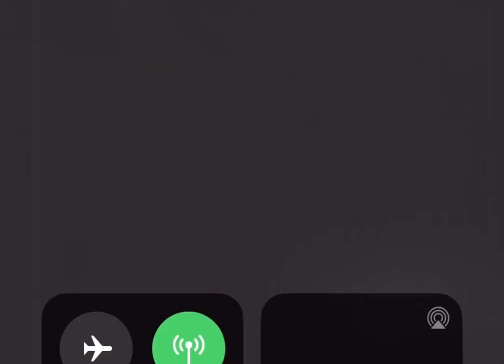Dinosaur new home episode 3 Dylan’s death